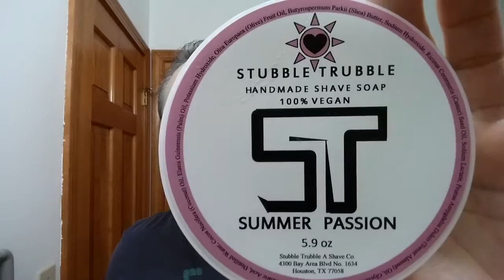Gold Dollar 66 Straight Razor Shave Shave Of The Day, StubbleTrubble SUMMER PASSION Sunday SOTD Ep2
The Sunday SOTD using a Gold Dollar 66 Half Hollow Ground Carbon Steel Straight Razor Shave, Shave Of The Day with Stubble Trubble SUMMER PASSION Shaving Soap, 30 Degree Red Latigo Leather Straight Razor Strop, Omega Shaving Brush 10098 Professional Boar Bristle made in Italy, Thayers Lemon Witch Hazel with Aloe Vera for an After Shave, and Pinaud Clubman Musk Cologne, and finishing off with Nivea For Men Post Shave Balm for Sensitive Skin.

Stubble Trubble
SUMMER PASSION Shaving Soap Ingredients:

How I Honed a Vintage Straight Razor Setting the Bevel, Honing Through 3k-8k-12k-15k Stones, Finishing by Stropping with Chromium Oxide on Fabric and Leather to Shave Ready, for the Friday Special "Hone Of The Day" and the Sunday "Shave Of The Day" to test the edge on this Straight Razor:

Eric

Stubble Trubble SUMMER PASSION Shaving Soap
30 Degree 3" Red Latigo Leather Straight Razor Strop
Thayers Lemon Witch Hazel
Clubman Musk After Shave Cologne